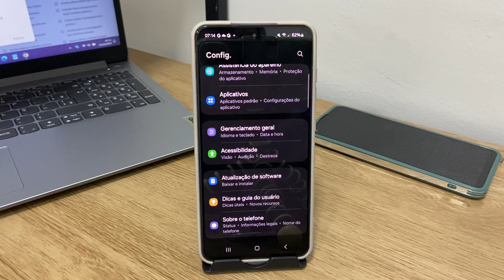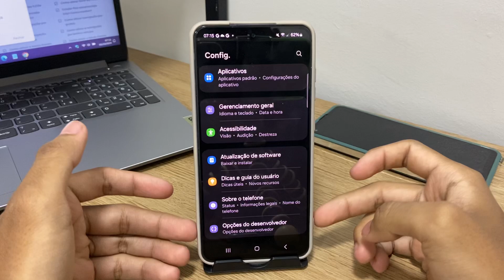Como ativar ou desativar o sensor de proximidade no Samsung S24,S24+,S24 Ultra e S24 FE - Dicas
Fala pessoal!! Nesse vídeo vou está ensinando Como ativar ou desativar o sensor de proximidade no Samsung S24,S24+,S24 Ultra e S24 FE - Dicas